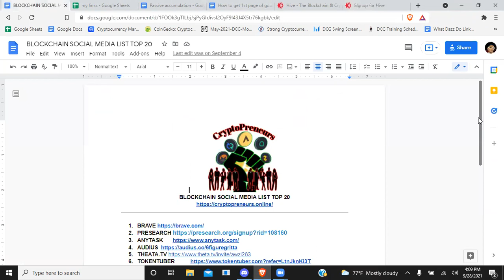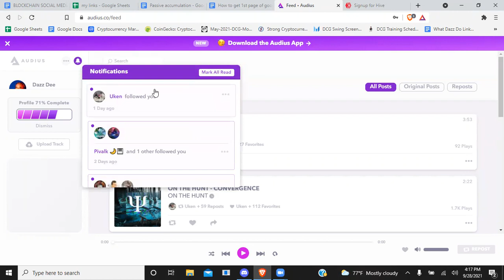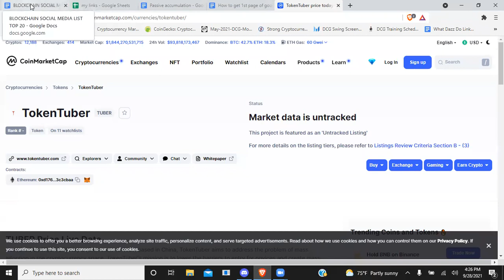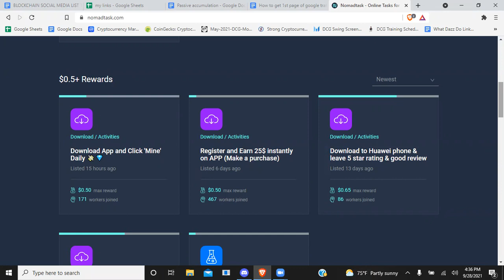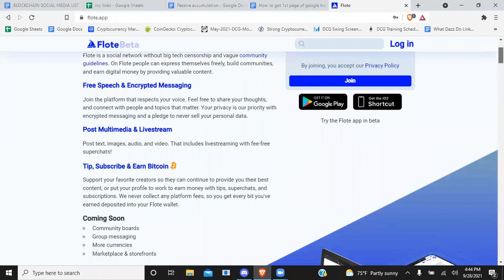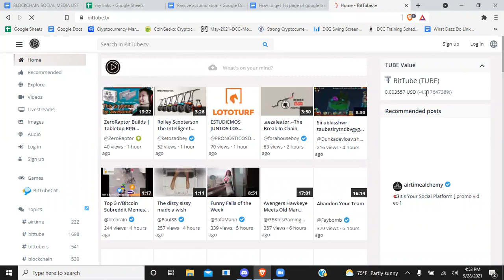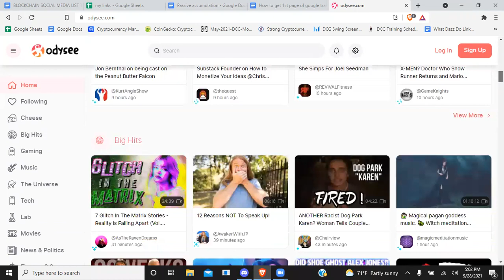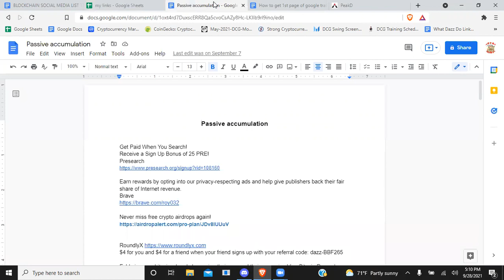Blockchain social media tour (How to earn crypto from social media)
Decentralized social networks make up the fediverse, a term for a collection of interconnected servers used for social networking and other activities such as blogging and web publishing. An independently hosted federated network can interact with other networks in the fediverse.

Decentralized social networks. Steemit and Minds emerged as the two most popular decentralized social platforms, each with over one million registered users.

Blockchain social network decentralized the control through its distributed ledger. The data of the users is not saved on one server but many servers that are owned by people who are not connected or related to each other. That’s the best way to prevent rule from going in the hands of one entity.

Blockchain technology enables individuals to have more privacy when using Internet-based technology. In addition to this, when social media enthusiasts create viral content, they could potentially receive compensation. Blockchain technology enables users to make transactions in a private way.